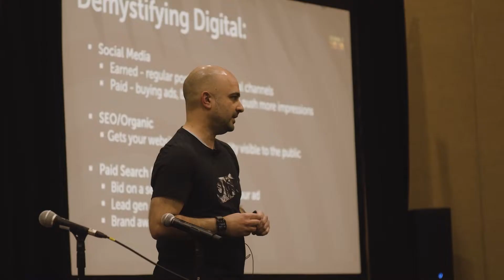5 Reasons Why Attending ONE Summit Will Change Your Business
Thinking about attending ONE Summit 2022? Here’s 5 reasons why you should from none other than Vinnie Tracy, President of Realty ONE Group International. Get your tickets at ONESummit2022.com.

Interested in becoming a Realty ONE Group agent? Visit join.realtyonegroup.com!